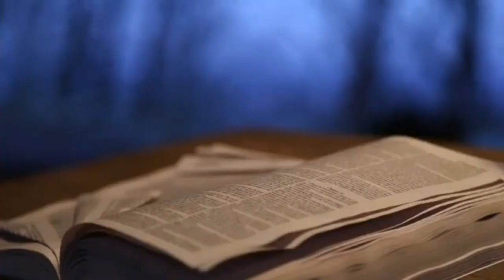GROWING IN CHRIST : Episode 07 | Anxiety about the Future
GROWING IN CHRIST : Episode Seven | Short videos collection

Title : Anxiety about the future

Rev. Sr. Peter Marie  OP
The Director of Vocations
Dominican Sisters of St. Cecillia

'GROWING IN CHRIST' - A series of short video reflections.

Friends, Being rooted in Christ means we have a strong desire to know Him, to have faith in Him even when it's difficult to understand, to spend time in His presence daily to grow stronger in our faith. It means we submit to Him and trust in Him with every part of our lives. Being rooted in Christ keeps us grounded and settled. So, to grow into the likeness of Christ means that you will exhibit humility, obedience, and self-giving in your ordinary daily living. Here are some things to remember. Jesus won your heart not by blasting you with power, but by showing you a love which moved your heart.

As a Christian, your spiritual growth and development are so important, and you can only grow by the Word. God's Word is food for the human spirit. The Word transforms your life from Glory to Glory when received with faith, meekness, and gladness.

©Amazing Grace® 2021| Growing in Christ | Rev. Sr. Peter Marie OP

© AMAZING GRACE ® | 2021 | Growing In Christ : Anxiety about the future